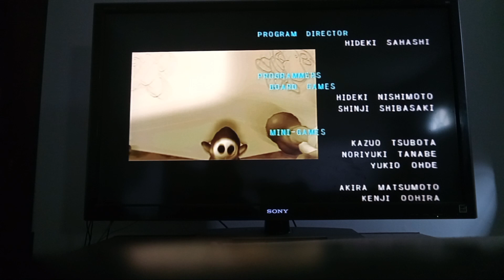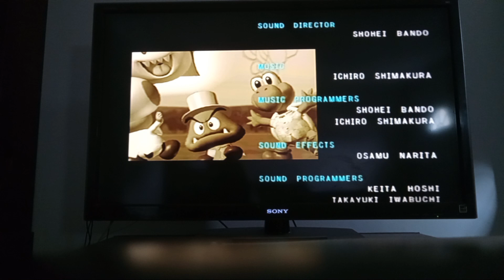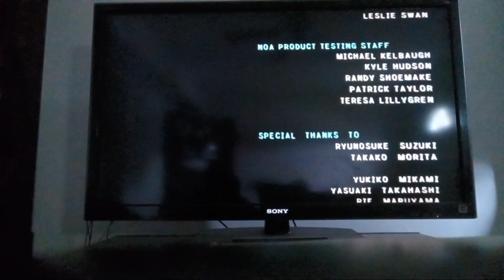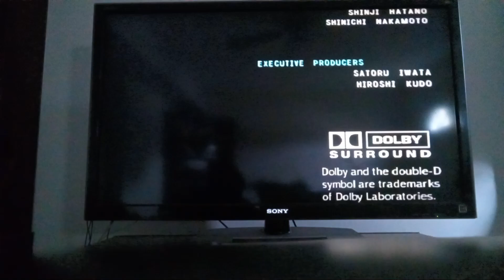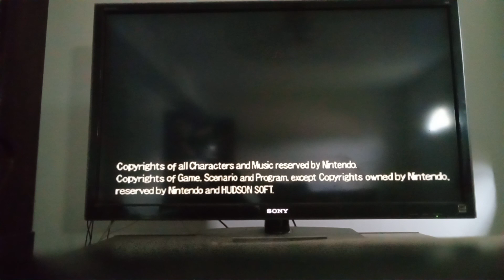Mario party 4 story mode peach episode 30 end credits